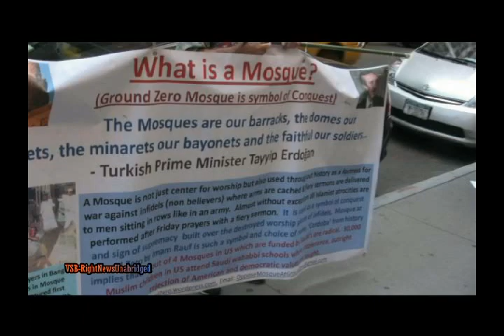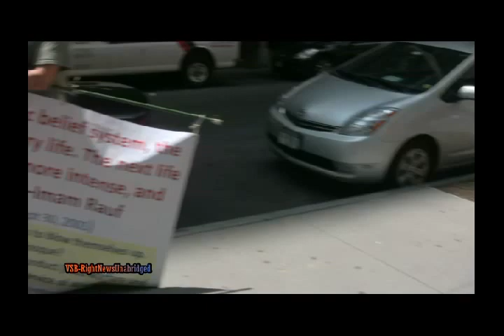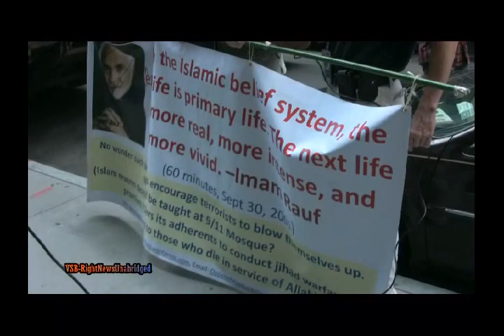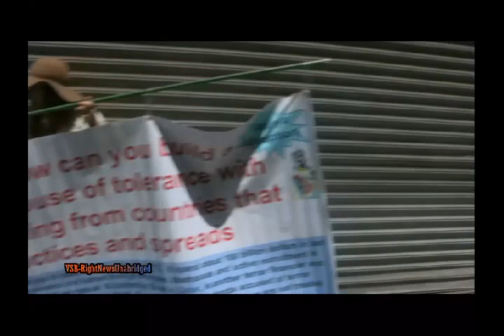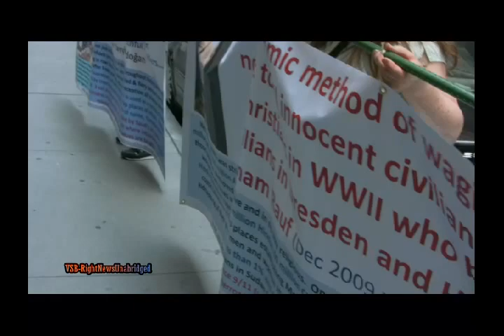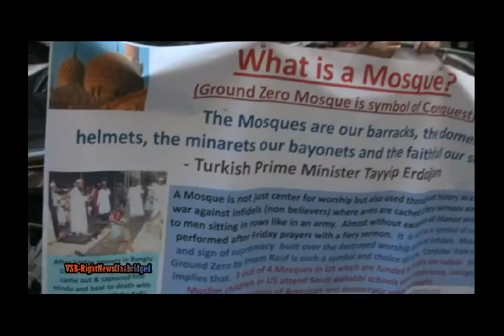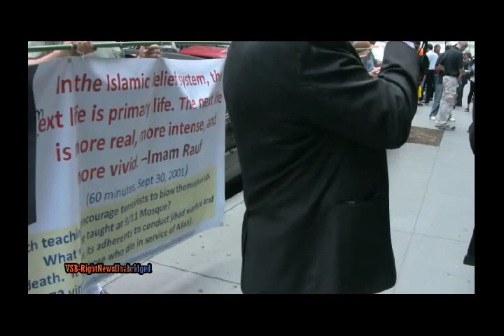Peaceful Protest at Ground Zero Mosque (6-25-2010)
On June 25, 2010 , concerned citizens held a peaceful protest  outside the Ground Zero Mosque (the  former Burlington Coat Factory).  The hosts of the rally were ACT- Manhattan and the Human Rights Coalition Against Radical Islam. Everyone inside and out  was polite (except for the mosque security-thugs). The message from the citizens was to build your mosque somewhere else, not on sacred ground.  Finally, after their prayers, some of the Muslims spoke with the peaceful protestors. However, as the video reveals, they remained perplexed as to why this location for a mosque is offensive to those who had friends and family murdered by 19 Muslim terrorists on 9-11.